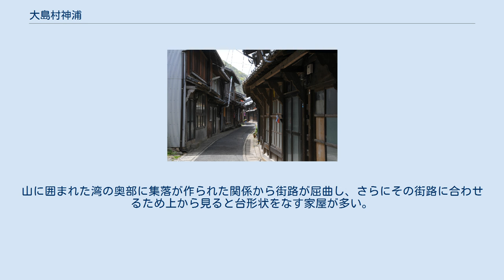大島村神浦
大島村神浦の集落 大島村神浦（おおしまむらこうのうら）は、長崎県平戸市大島村にある重要伝統的建造物群保存地区として選定されている地域の名称。
 神浦地区の空中写真。
（1977年撮影）深い入江の奥に家屋が密集する。
国土交通省 国土地理院 地図・空中写真閲覧サービスの空中写真を基に作成 平戸島から約15km離れた北方海上にある的山大島（あづちおおしま）は室町時代の遣明船寄港地として知られ、江戸時代には平戸藩松浦氏の支配下にあった。
神浦地区の町並みは島の南東部に彎入する神浦湾の奥にあり、江戸時代前期の寛文年間（1661年 - 1673年）に、当時平戸藩から政務役として大島支配を任されていた井元氏第3代当主義信が鯨組を興し、当地に捕鯨のための組網工場等を整備したころから発展が始まった。
鯨組は享保年間（1716年 - 1736年）に廃業したが、その後跡地に町家が新たに建築され、現在につながる町並みが形作られていった。
 現在まで大きな火災等の災害や戦災等を被ることがなく、江戸時代当時の港町の情景が現在までよく伝えられていることが評価され、2008年（平成20年）6月9日に重要伝統的建造物群保存地区として選定されるに至った。
 神浦の町並みと神浦湾を取り巻く一帯が選定されており、面積は約21.19ヘクタール。
平戸市大島村神浦の全域及び大島村前平の一部にあたる。
 細長く貫入する神浦湾とそこに流入する東流川・西流川沿いに町並みが形成されている。
地区内には幅3m程度のやや狭い街路が通っており、その両側に町家が建ち並ぶ。
古い建物は江戸中期から残っているものもある。
多くは切妻造りで桟瓦葺、腕木庇がつけられている。
山に囲まれた湾の奥部に集落が作られた関係から街路が屈曲し、さらにその街路に合わせるため上から見ると台形状をなす家屋が多い。